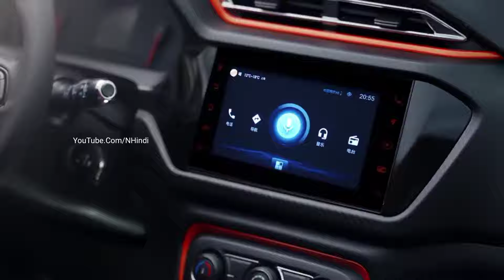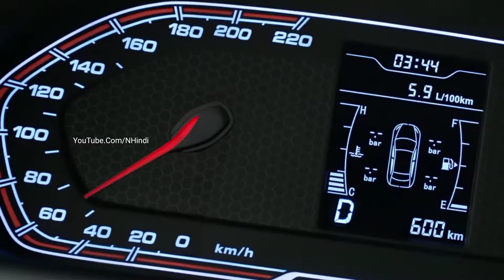SUZUKI LAUNCH हुई💥| केवल ₹2.41 लाख में 2024 SOLIO BANDIT, ये सस्ती 6-Seater SUV कार, 37Km माईलेज.🔥🔥🔥